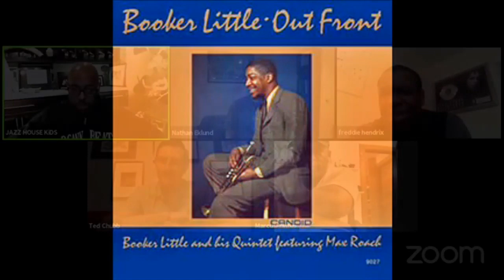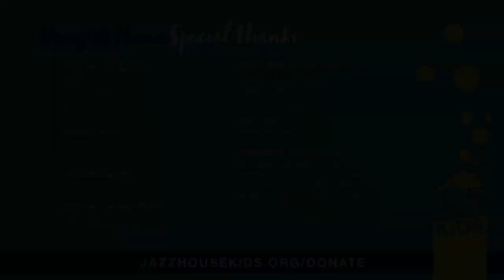Listening Party Rebroadcast with Christian McBride, Marcus Printup, Freddie Hendrix, Ted Chubb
Rerun Sunday, May 3   4pm ET

Every Sunday, we will re-broadcast on our website one of our Hang @ Home Listening Parties.

Trumpet Talk
This Sunday, we re-watch together Trumpet Talk, where our faculty and friends get together to talk trumpet records, solos, musicians, and of course who could play the highest and fastest.  Hosted by Christian McBride who kept everyone on their best behavior!

Featuring:
Christian McBride, Marcus Printup, Freddie Hendrix, Ted Chubb and Nathan Eklund

HELP JAZZ HOUSE KiDS PLAY THROUGH THE CHANGES
Make a gift to our Emergency Fund today.
We urgently need your help to continue to program and teach, and help protect our future.